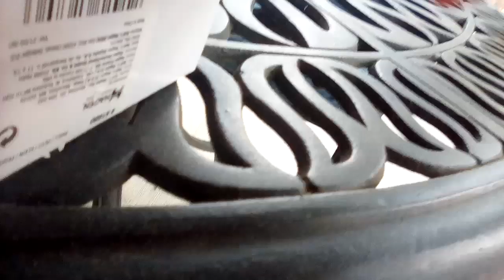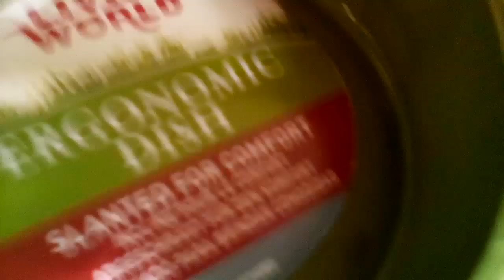Hamster bowl - unboxing🐹🐹🐹🐹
drawingwithnikki LOL I DIDDENT KNOW WHAT IT WAS AT FIRST😂😂😂😂😂😂😂😂